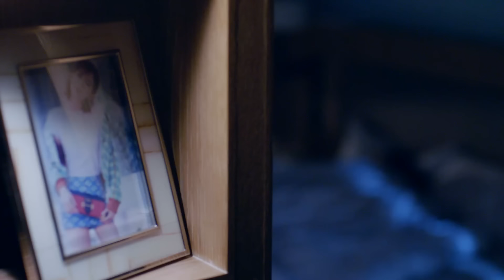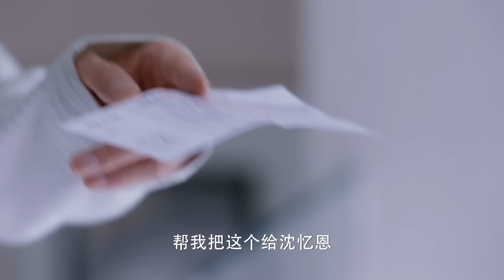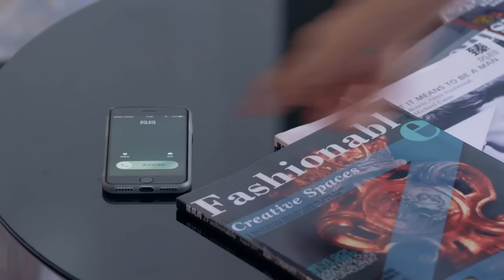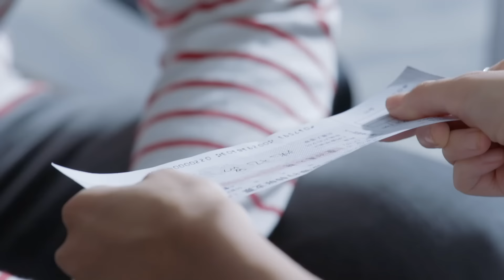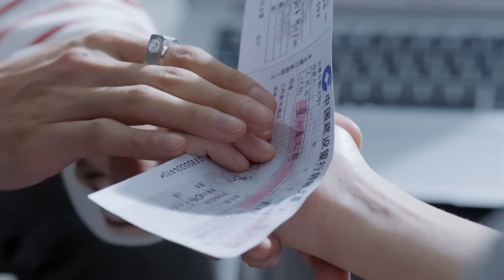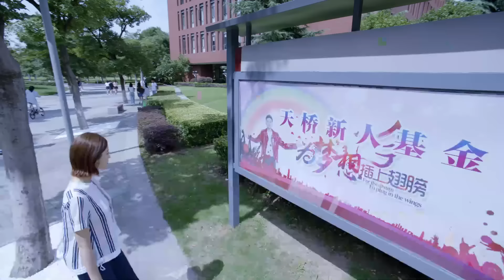Multi Sub 情迷巴黎❤️🇫🇷 Love in Paris EP26 初戀男友換臉歸來，在#巴黎開展驚險的愛情故事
類型：
Genre

劇情簡介：該劇講述了一對戀人在歷經生死後在巴黎重逢，然而命運捉弄，他們被捲入一連串的誤會和陰謀當中，在針鋒相對之後，通過愛情的力量，收穫了快樂美滿的結局的故事。
Synopsis:
It tells the story of a pair of lovers who reunited in Paris after experiencing life and death. A series of misunderstandings and conspiracies make them love and hate each other, but finally, they gain happiness under the power of true love.